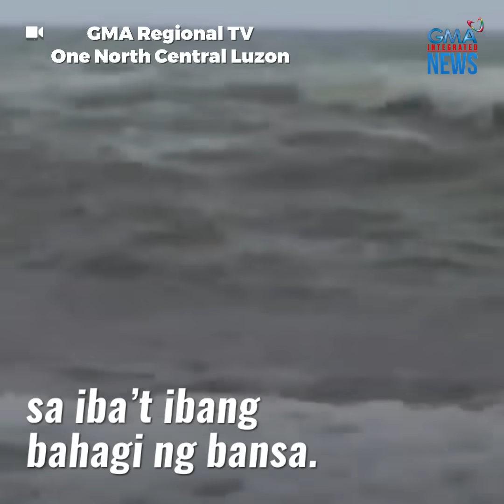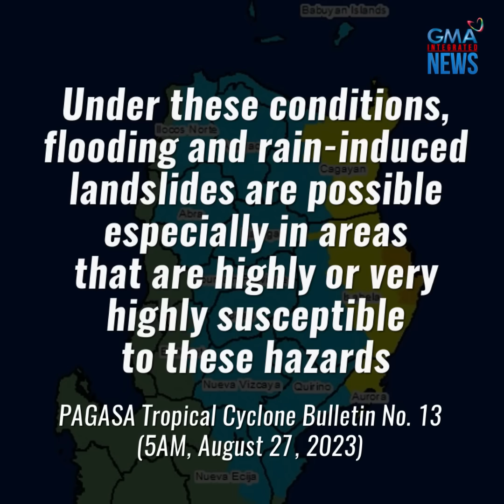Bagyong Goring, isa nang super typhoon ayon sa PAGASA | GMA News Feed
Lumakas pa at pumasok na sa super typhoon category ang Bagyong GoringPH. Huli itong namataan sa coastal waters ng Palanan, Isabela.

Itinaas na ng PAGASA ang Tropical Cyclone Wind Signals sa ilang bahagi ng bansa. Ipinagbabawal din ang pagpalaot sa northern at eastern coastal waters ng Luzon dahil sa masungit na panahon.

Ang ibang detalye, alamin sa video.